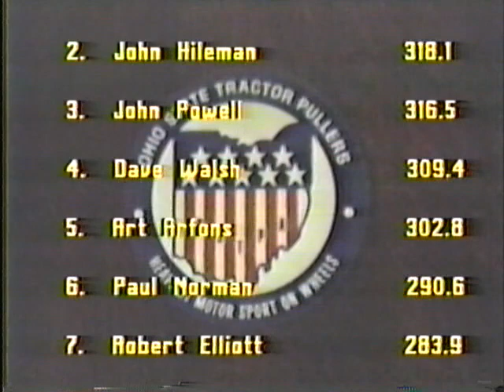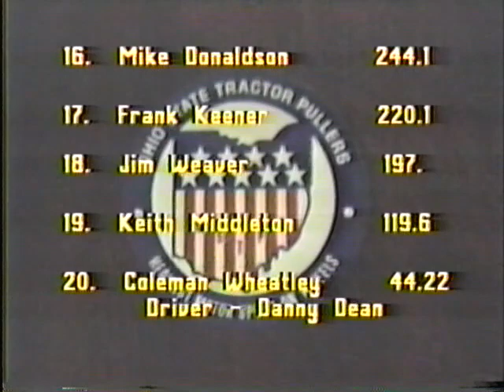1991 Ohio State Fair Buckeye Challenge MODS & SS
Leg 1 of the 1991 Buckeye Challenge from the Ohio State fair in Columbus, OH.